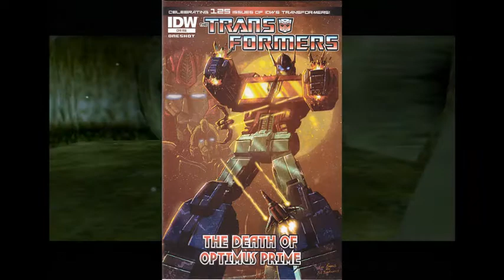Legend of Zelda: Ocarina of Time | DevasiaMentality Plays - Part 15.5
EPISODE 15.5: This is just where we're talking about dumb shit in-between everything, and you don't want to watch this